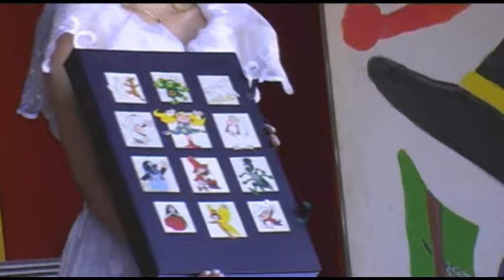Jičín - město pohádky 2009, zahajovací průvod městem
Festival Jičín - město pohádky 2009. Dlouhé špalíry návštěvníků po stranách jičínské Husovy ulice a plné Valdštejnovo náměstí přivítaly 8. září po 16. hodině slavnostní průvod vedený králem s královnou a také patronem jičínského pohádkového festivalu, hercem a komikem Jiřím Lábusem. V průvodu nechybělo několik dechových kapel, starý požární vůz, měšťané i prostý lid, ale hlavně děti převlečené v mnoha maskách. Až do neděle 13. září čeká na návštěvníky Jičína bohatý program, zaměřený hlavně na dětskou zábavu.